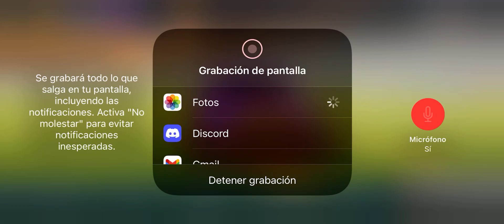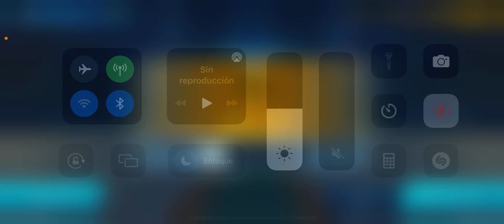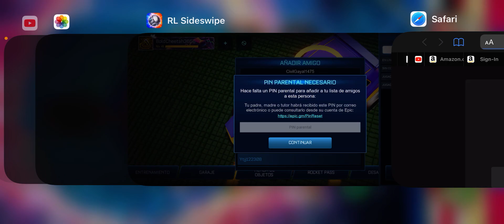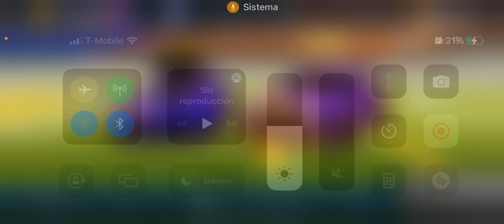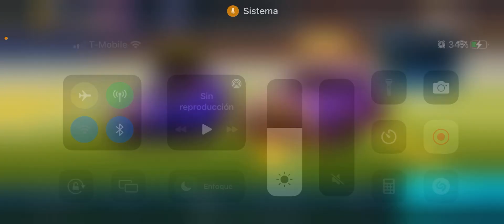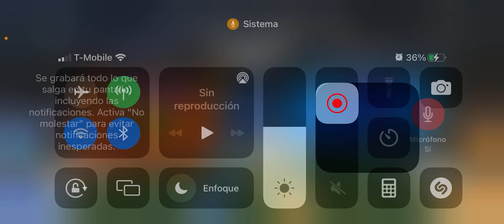Intentando subir a platino parte 3